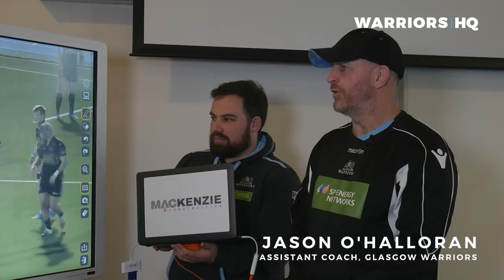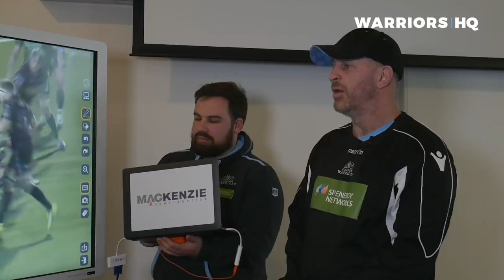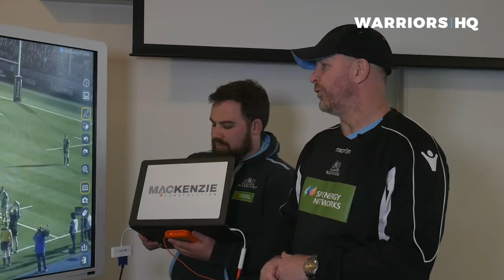Warriors HQ | 28 February 2019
This week on Warriors HQ we catch up with Jason O'Halloran, Matt Fagerson and Ruaridh Jackson ahead of this weekend's game against Zebre, it's Day 3 of the SP Energy Networks Warriors Championship and we review some attacking play from the recent victory over Connacht in the Guinness PRO14 in the return of the Analysis Section.